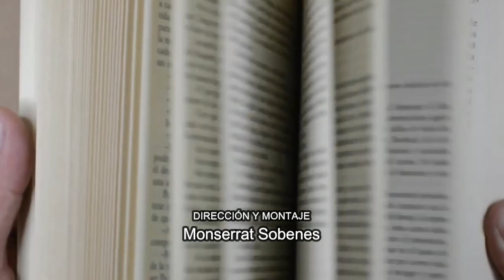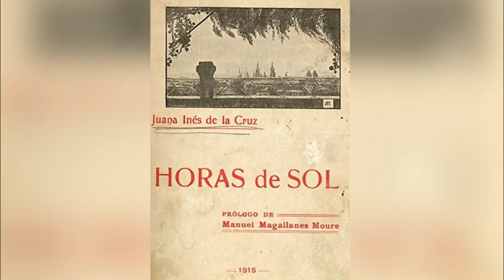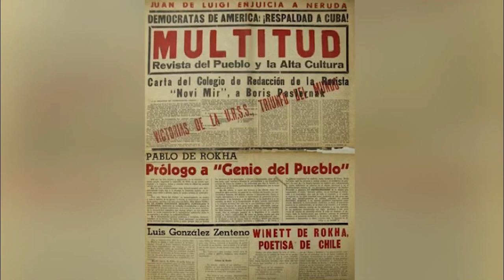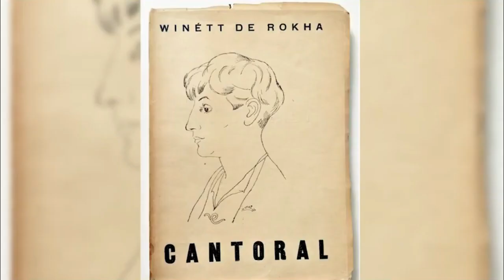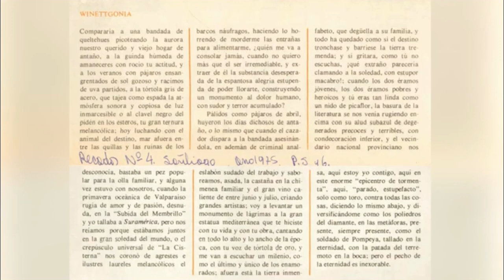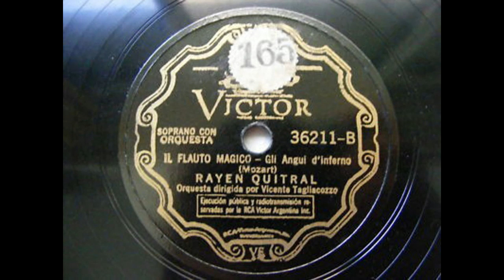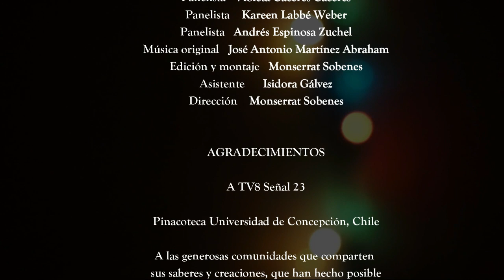Conversando el Arte / Capítulo 105. Entrevistada: Magali Rivano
|POESÍA|
Artesanía del verbo, programa de poesía chilena dirigido por el poeta Nicolás Barría González junto al Centro Cultural La Esquina Rosada, se sumerge en esta ocasión en la vida y obra de la cantora elemental, Winétt de Rokha.

|MUJERES PROTAGÓNICAS|
La escritora Violeta Cáceres nos presenta y comparte en su nueva cápsula la alucinante vida de una de las cantantes líricas más importantes de Chile y considerada primera soprano mapuche Rayen Quitral, también llamada “La Alondra Mágica”.

|ENTREVISTA|
En esta oportunidad conversaremos con la magnífica artista y maestra Magali Rivano, quien fuera bailarina del Ballet Nacional Chileno y Ballet Municipal de Santiago, fundadora y directora de la Compañía de Danza Teatro TEDAT. Su destacada experiencia, tanto en Chile como en
el extranjero la posicionan como una de las más relevantes artistas escénicas, docentes e investigadoras de la danza en nuestro país.

|PIANISSIMO|
En nuestro segmento “Pianissimo”, el ensamble de Cuerdas del Biobío de la Corporación Sinfónica de Concepción, dirigidos por Jaime Cofré nos deleitan con “Gracias a la vida” de Violeta Parra, con arreglos de Raúl Cerezzo.